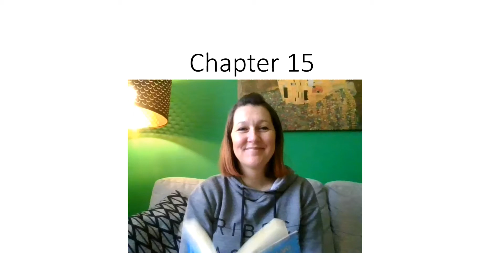Tom Trueheart Chapter 15